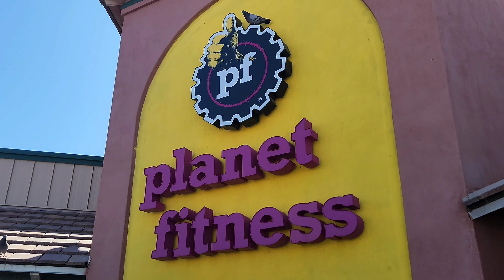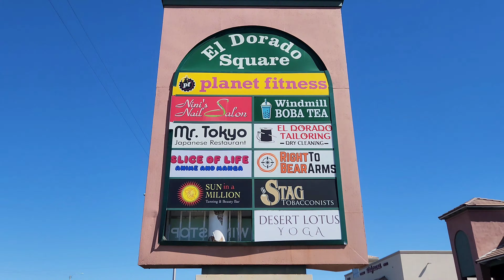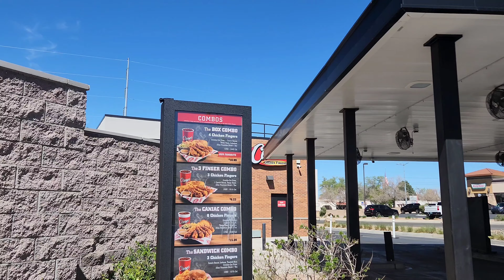A Day in My Life's Journey | Raising Cane's Chicken Review | Med Tests | Nostalgic Stories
What an Eclectic day! I get some lab work done, fight traffic, check out my old stomping grounds, and try Cane's Chicken Fingers for the first time. I enjoy the day despite anything going right or wrong...

Or click on that Super Thanks Heart ♥ just below the video. Thank You!!!